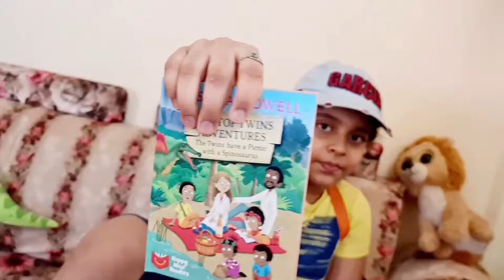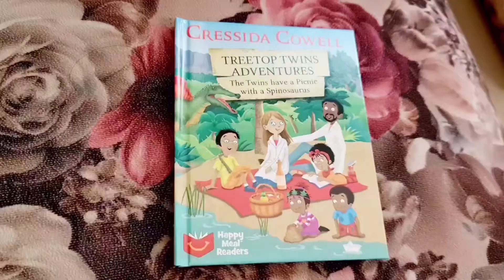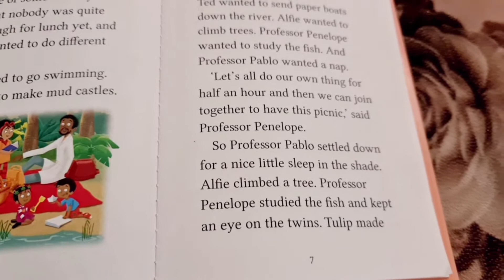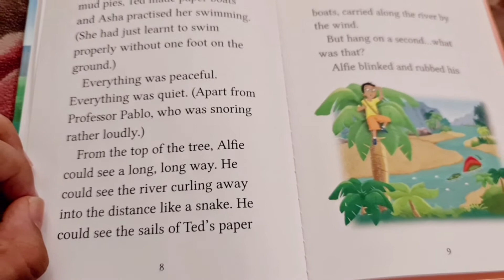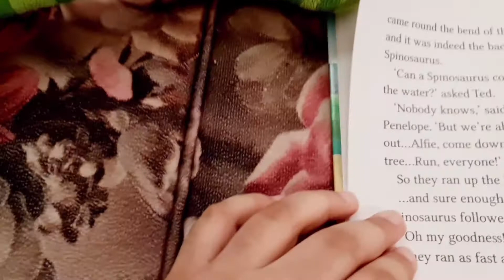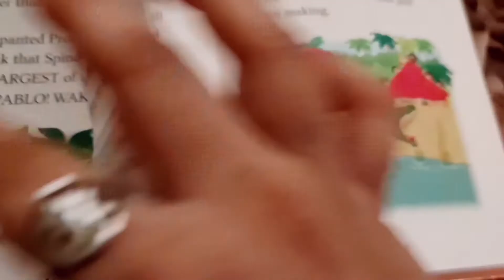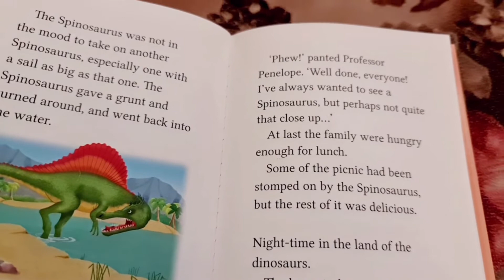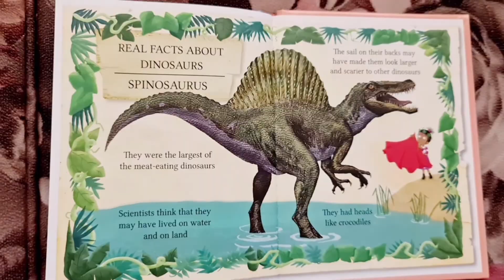Story Time -Aaron Jordon Sayyed - Read aloud - Treetop Twins Adventures a story by Cressida Cowell